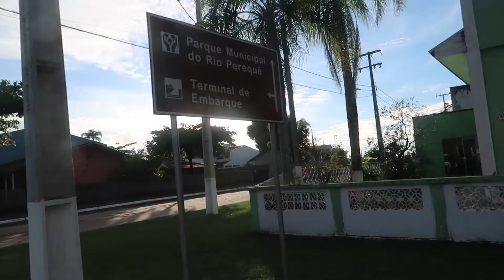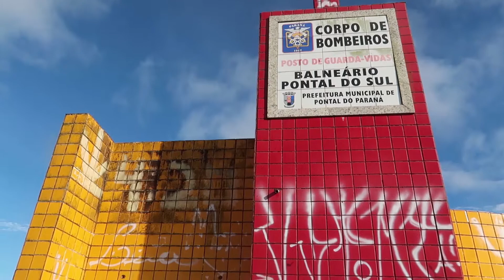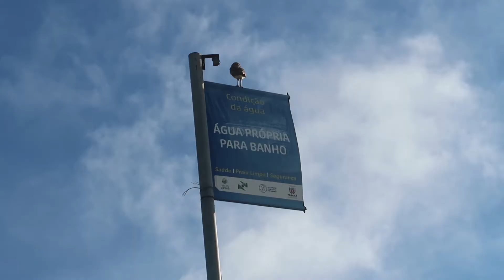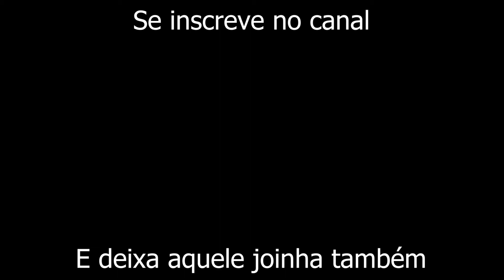Pessoas Que Fazem o Mal a Troco de Nada - Queimaram a Restinga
Não consigo entender como tem gente que pratica o mal com o único motivo de se sentir melhor. Algum imbecil tacou fogo em uma boa área da restinga aqui em Pontal do Sul.